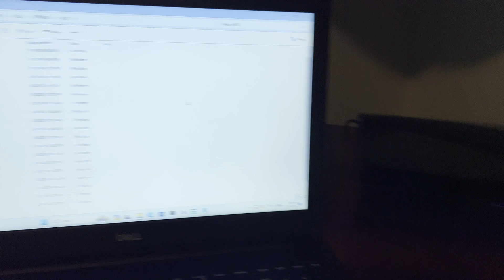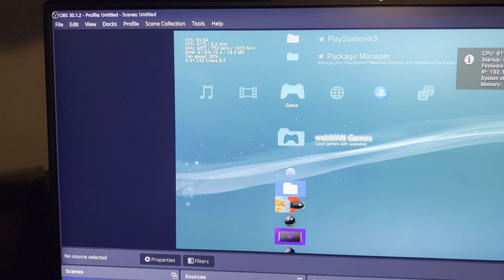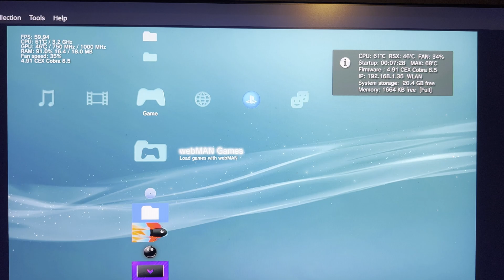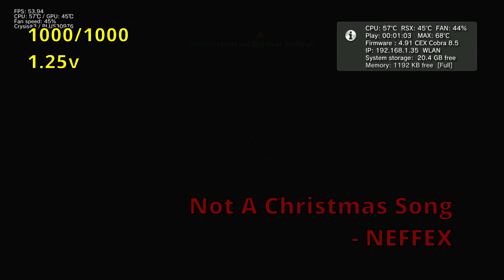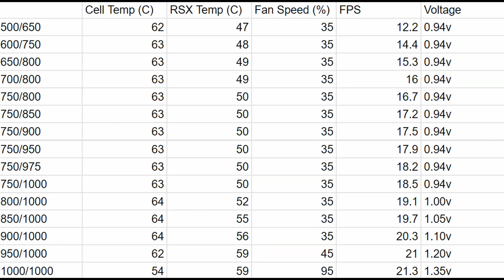Overclocking a Frankie PS3 - Project 1Ghz Attempt